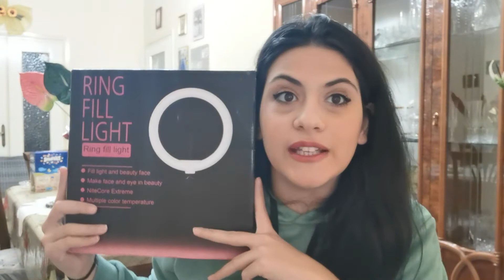Mega Haul Shein😍👗(parte 1)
Ciao a tutti! Oggi vi propongo questo mega haul di Shein, ormai adoro questo sito😍spero vi piaccia per non annoiarvi troppo ho deciso di dividerlo in due parti. Buona visione